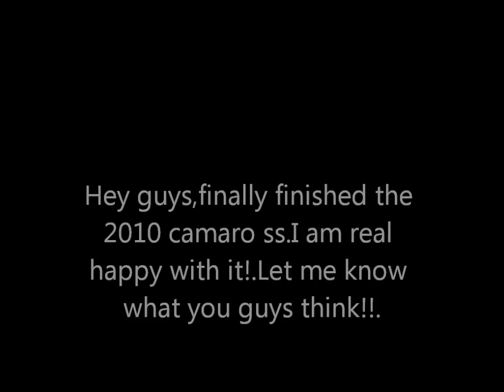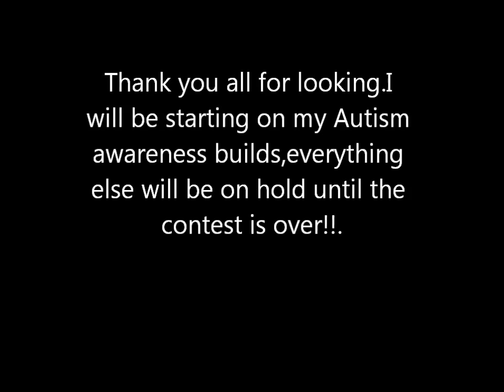2010 camaro ss with an LS7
Just finished the camaro,now I can get started on my contest cars.